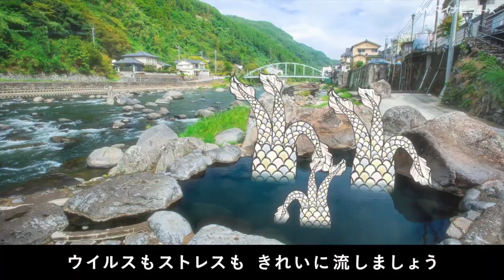妖怪アマビエがお風呂で踊る！新型コロナの早期終息を祈願、おんせん県「大分」新PR動画『うちフロ』公開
大分県は、緊急事態宣言は解除になったが、県境を越える観光については、いましばらくの我慢が必要ということで、新型コロナの終息の祈願と、あと少し自宅のおフロを楽しむためのキャンペーン「まだまだ うちフロ」を5月28日（木）より開始し、3年ぶりに「シンフロ」動画も復活し公開された。
「シンフロ」は2015年に大分県が発表したPR動画です。県内各地のさまざまな温泉でシンクロナイズドスイミングをするという内容で大きな反響を呼んだ。

今回公開された「シンフロ」動画は、江戸時代に疫病の到来を予言したとされる妖怪・アマビエが、大分県の温泉や家庭の風呂場で、大分県出身の瀧廉太郎の楽曲「花」にあわせて踊る。
アマビエは、「疫病が流行った時には、自分の姿を絵に描いて人々に見せるように」と伝えたという記録が残っている。